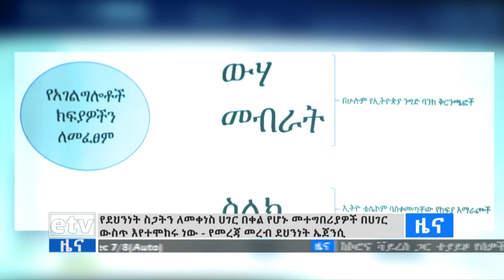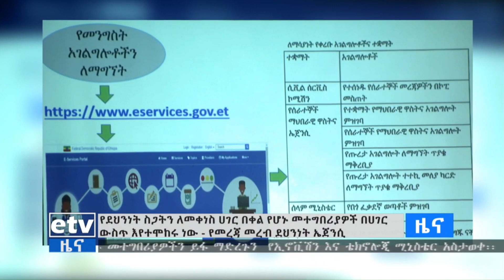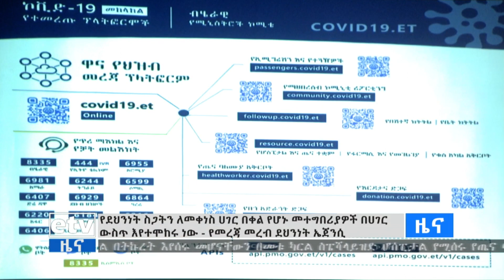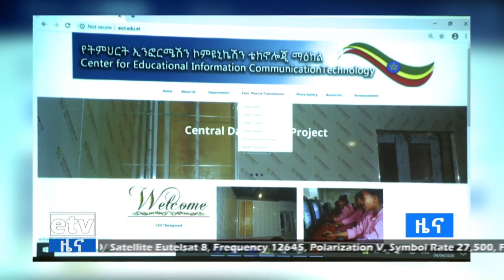ዜጎች ንክኪ በመቀነስ የተለያዩ አገልግሎቶችን እንዲያገኙ የሚያስችሉ መተግበሪያዎችን ይፋ ማድረጉን ሚኒስቴሩ አስታወቀ፡፡